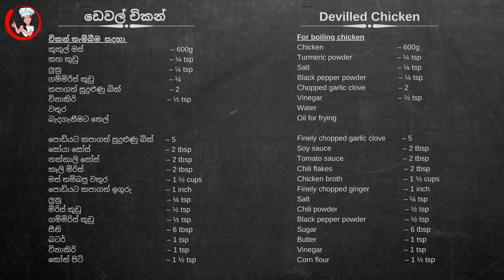කඩෙන් ගෙනාවා වගේ රසට චිකන් ඩෙවල් හදමු | Restaurant Style Devilled Chicken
කඩේ රසටම කෘතීම රසකාරක නැතිව චිකන් ඩෙවල් එකක් ලේසියෙන්ම හදාගන්නා විදිහ අද මම මේ විඩියෝ එකෙන් ඔයාලාට කියලා දෙනවා.

Ingredients,
For boiling chicken
Chicken – 600g
Chopped garlic clove – 2
Vinegar – ½ tsp
Water

Finely chopped garlic clove – 5
Chicken broth– 1 ½ cups
Finely chopped ginger – 1 inch
Corn flour – 1 ½ tsp

චිකන් තැම්බීම සදහා
කුකුල් මස් – 600g
කහ කුඩු – ¼ tsp
ලුනු – ¼ tsp
ගම්මිරිස් කුඩු – ¼ tsp
කපාගත් සුදුළුණු බික් - 2
විනාකිරි – ½ tsp
වතුර
බැදගැනීමට තෙල්

පොඩියට කපාගත් සුදුළුණු බික් – 5
සෝයා සෝස් – 2 tbsp
තක්කාලි සෝස් – 2 tbsp
කෑලි මිරිස් – 2 tbsp
මස් තම්බපු වතුර – 1 ½ cups
පොඩියට කපාගත් ඉගුරු – 1 inch
ලුනු – ¼ tsp
මිරිස් කුඩු – ½ tsp
ගම්මිරිස් කුඩු – ½ tsp
සීනි – 6 tbsp
බටර් – 1 tsp
විනාකිරි – 1 tsp
කෝන් පිටි – 1 ½ tsp